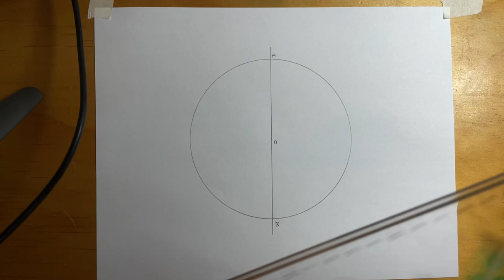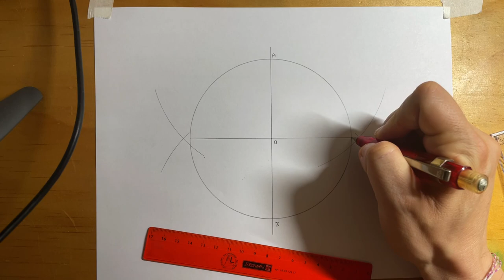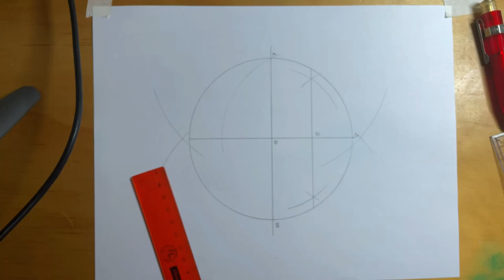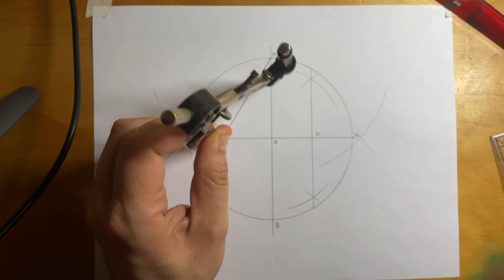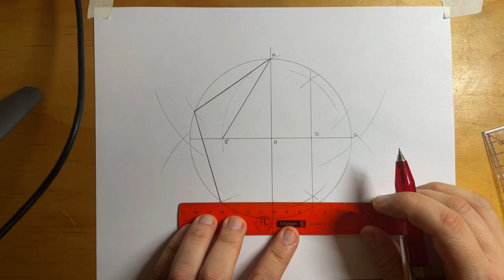PENTÁGONO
Hola, acá les enseño a construir un pentágono usando solamente una regla y un compás.
Saludos!